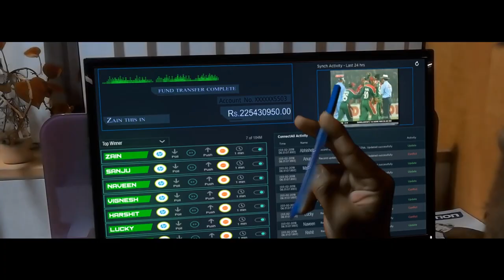Kal Kisne Dekha | Teaser Trailer | MXO studio (2021)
MXO Studio presents C-Through Teaser Trailer (2021).
C-through a upcoming scifi shortfilm of 2021,
this is a film about the futuristic Goggles by which you can see through time,